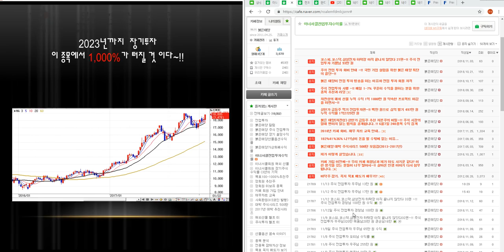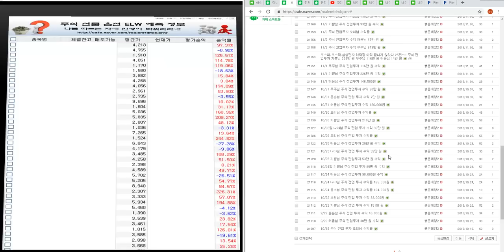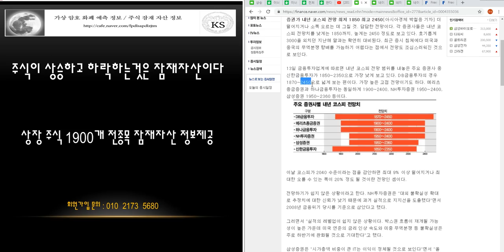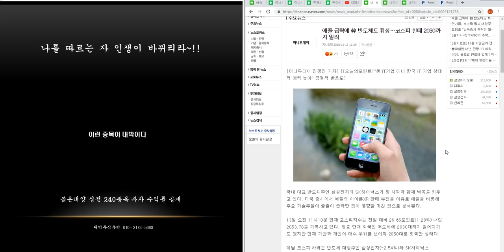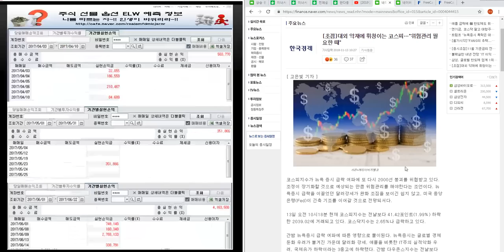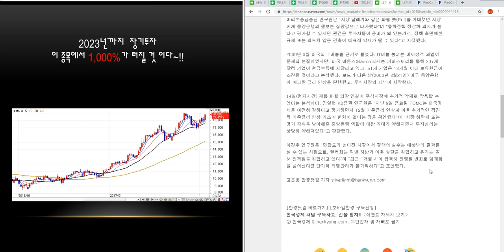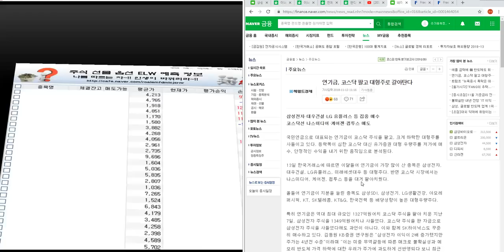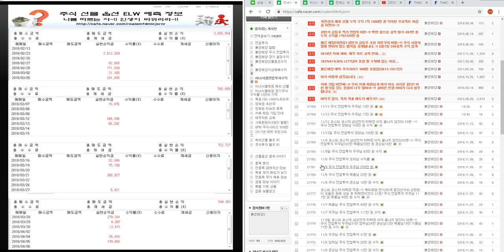코스피.코스닥 삼성전자 하락장 아직 끝나지 않았다 34편